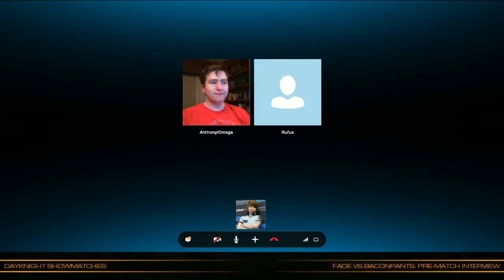Fade vs BaconPants 1 Pre -- Day[Knight] Showmatches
Pre Game